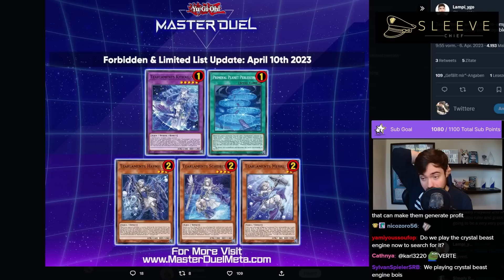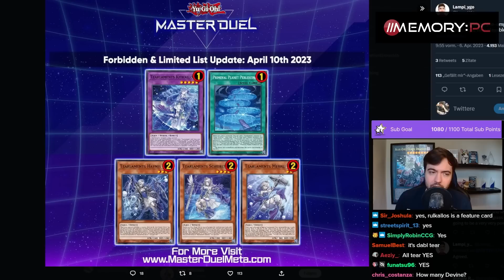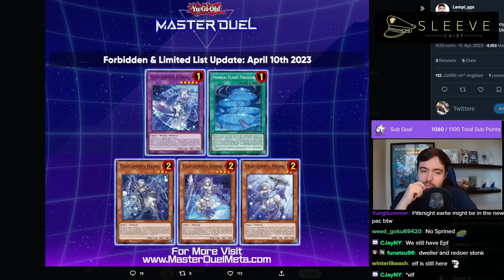Joshua Schmidt Reacts to New Master Duel Banlist